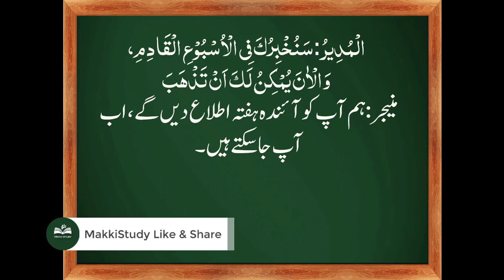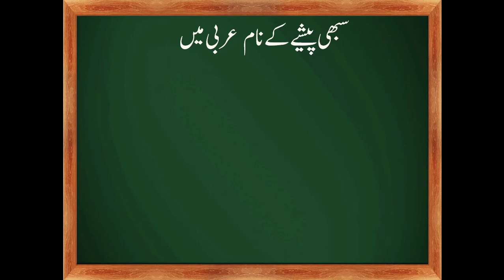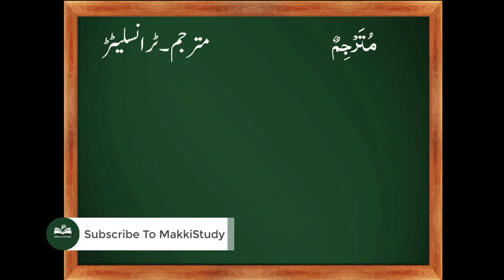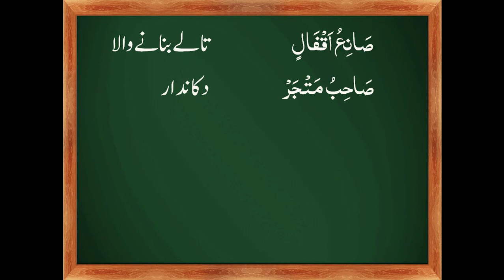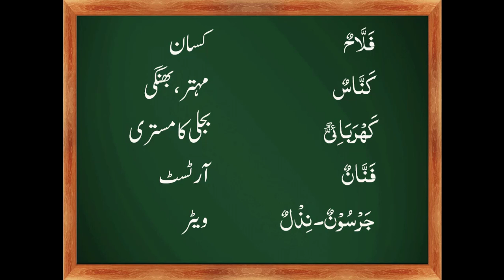Arabic Spoken Course For Beginners In Hindi Urdu (Part -3)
HELLO, FREINDS! Welcome here  you can learn the Arabic  language like a native  In this video We'll teach spoken Arabic in Hindi Urdu

I covered this lesson.
. spoken Arabic Saudi Arabia.
. spoken Arabic Dubai.
. spoken Arabic Qatar.
. spoken Arabic Kuwait.
. spoken Arabic Bahrain.